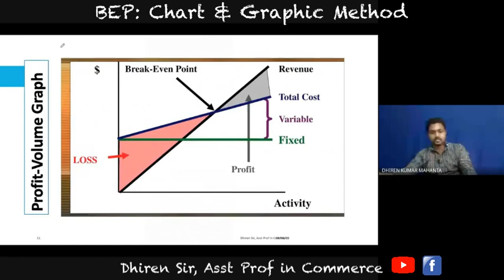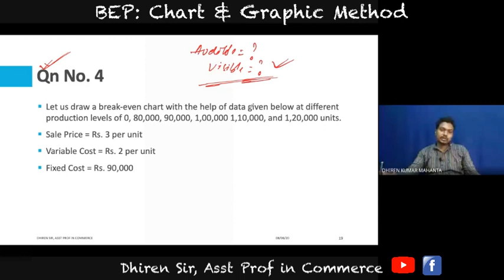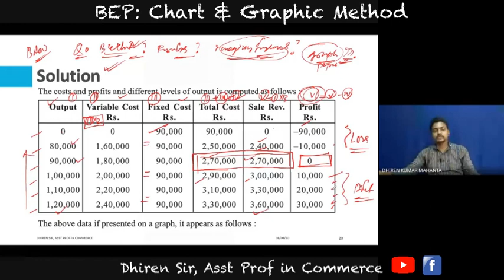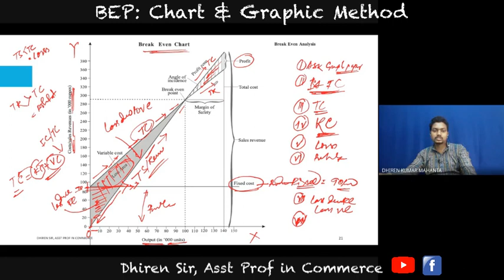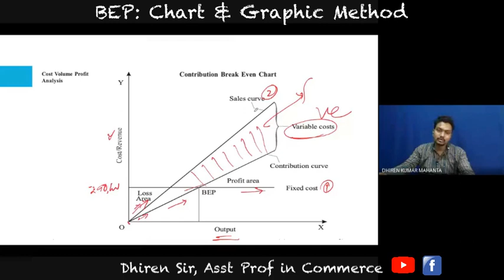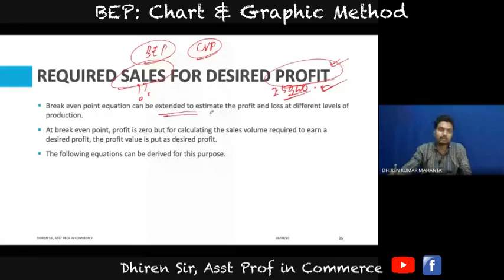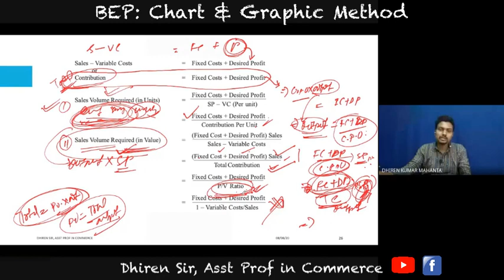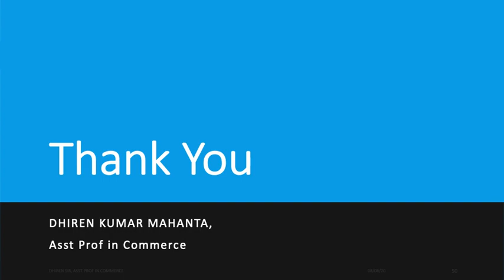Dhiren Sir | BEP Analysis- Graphical Method & Desired Profits & Sales- Problems | Mgt A/c- Cls- 07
Here is the 7th Class of Accounting For Managerial Decision which Explains the Topics:

1. CVP Analysis
2. BEP Analysis
3. Break-Even Point
4. BEP: Graphical Method
5. Desired Profit & Sales- Problem

This is the 8th class of the Series of Accounting For Managerial Decision, Subsequent Classes will be added to this channel in a Sequence. Watch this Video Class till the end to have a Concrete Idea on CVP & BEP Analysis Theory & Problem!